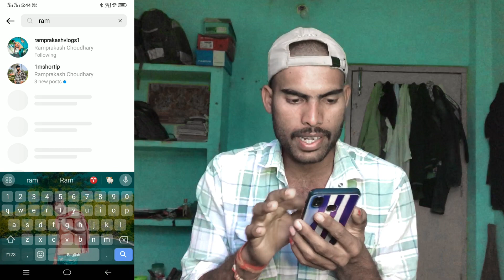How to recover deleted youtube channel l Delete and Suspend channel recovery l चैनल डीलीट हो गया 😱